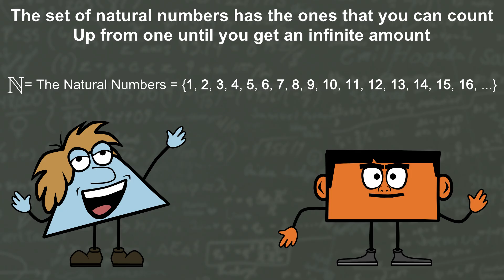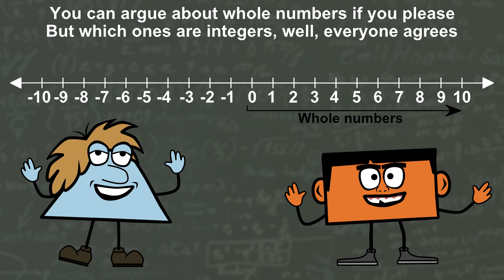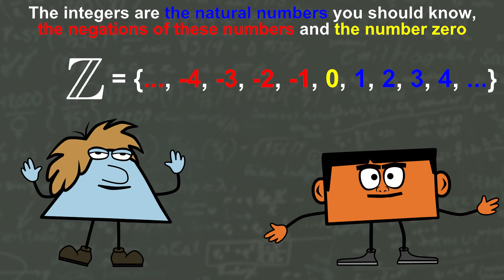Integers by Peter Weatherall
Video and song from the album Numb 'n' Number by Peter Weatherall: 20 all-new original songs about mathematics. Visit peterweatherall.com for more information.